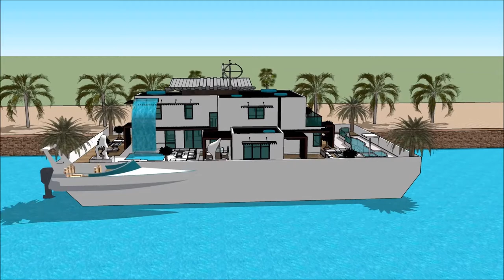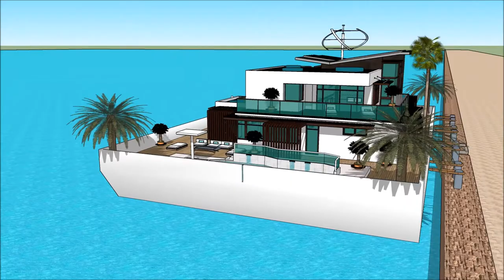rumah apung terapung bandung Sketchup modern arsitek rumah mewah desain bangunan jepang kemewahan du